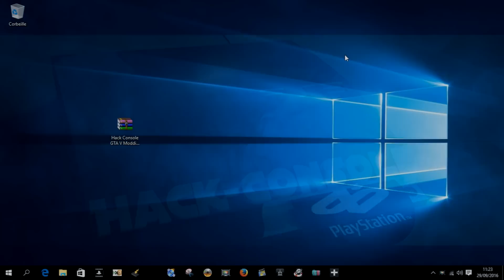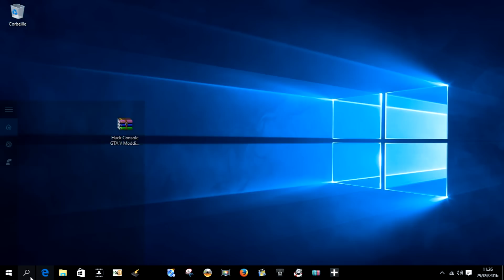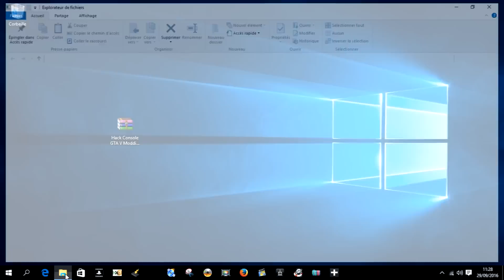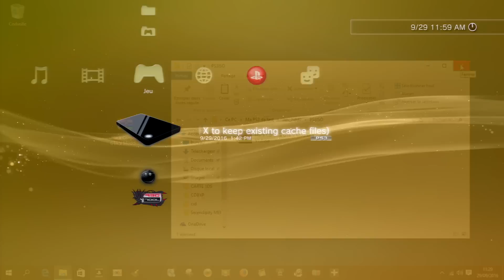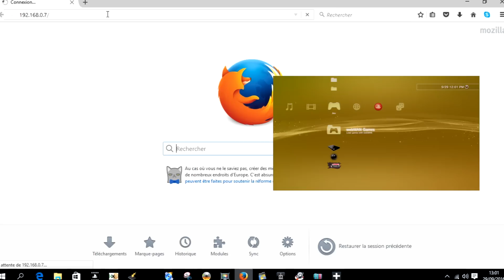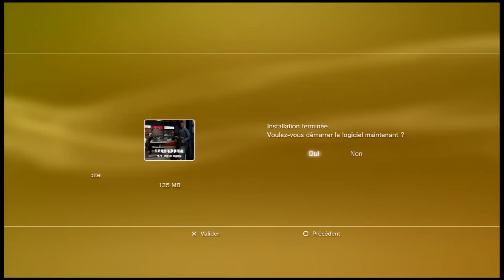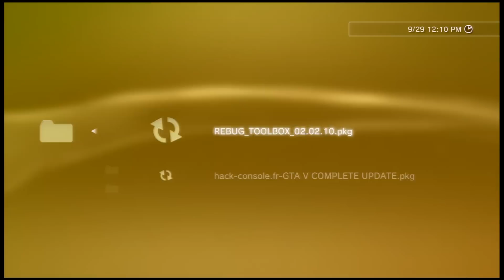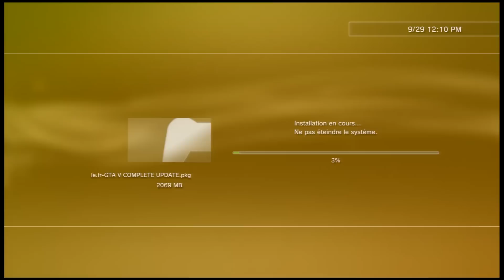Tutoriel PS3 : Utilisation Hack Console GTA V modding V1.0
Bonjour,

Je vous présente un premier tutoriel, pour l' application Hack Console GTA V modding V1.0.

Elle permet en effet d installer plus de 23 mods menus sur votre console et faire des combinaisons entre les sprx et les update.rpf pour les DEX.

Pour les Consoles playstation 3 CEX vous pouvez uniquement installé des menus en UPDATE.RPF.

Cette application est installée sur toutes les consoles jailbreaké du site et les downgrade a partir de ce jour.